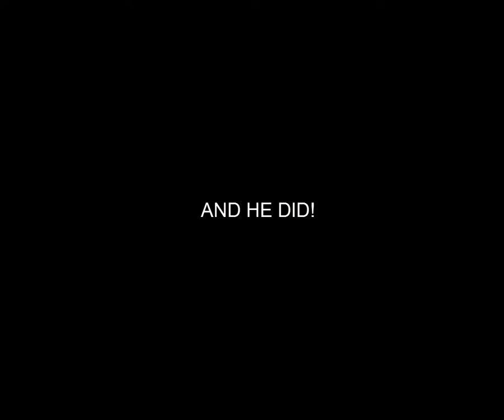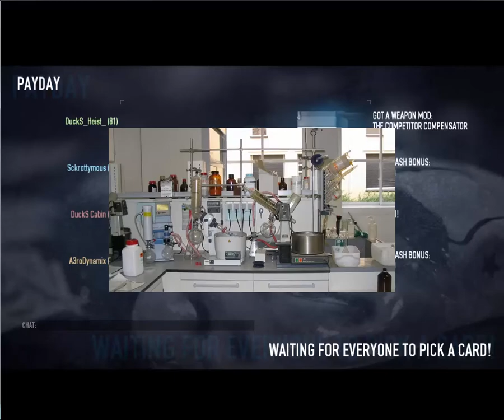PayDay 2 Episode 3 "Love Hate Relationships"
The quartet (that is what Sckrotty thinks a four man duo is called, and well, fuck google) go on a simple Jewelry Heist on Death Wish.